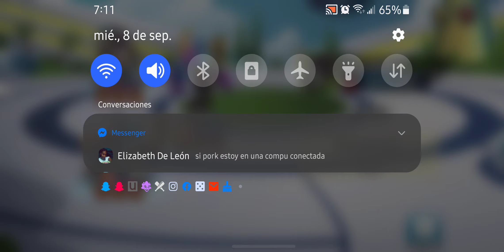LECHE PAPU !! - Monster Legends